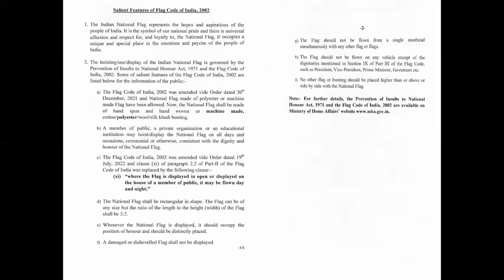జండా గురించి ముఖ్య విశేషాలు - అవనతము చేసి మడతపెట్టు విధానము తెలుసుకుందాం